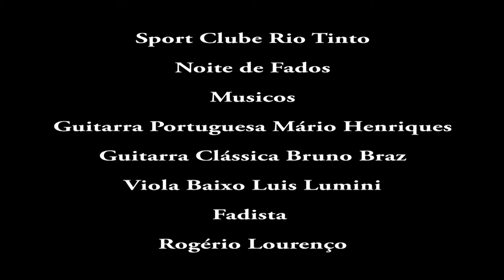Rogério Lourenço Fado Caminhamos Sós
Sport Clube de Rio Tinto Angariação de fundos